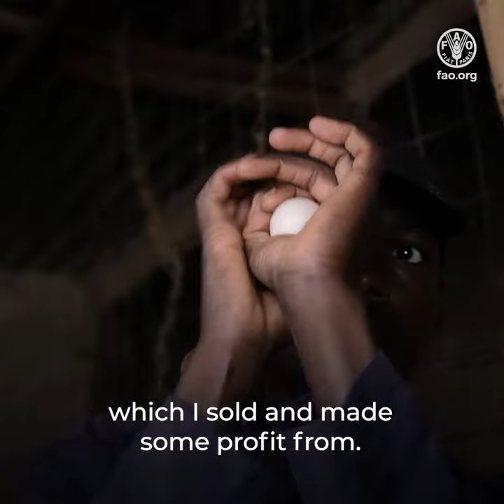Decent rural jobs break the cycle of poverty and exclusion for youth with disabilities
Stephen lost his hearing when he was as little as seven, but also thanks to the Integrated Country Approach (ICA) project this disability didn’t stop him from earning a decent pay. As his poultry farming business develops, he is expecting to build a comfortable life and leave his financial worries behind forever.

Many talented young people with disabilities like Stephen face challenges in accessing decent jobs. Since 2011, the FAO Integrated Country Approach (ICA) project has boosted decent jobs for youth in the agrifood system. In Kenya, the project is working closely with the Siaya Disabled People Organization (SIDIPO) to engage youth with disabilities. Through training and in-kind contributions, ICA has helped the younger members of SIDIPO set up and enhance their own agribusinesses along different value chains.